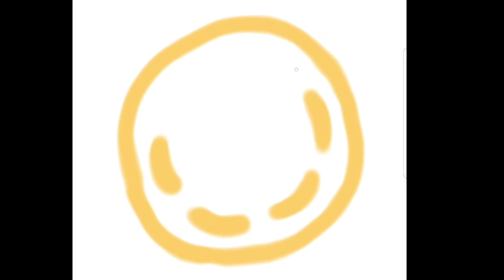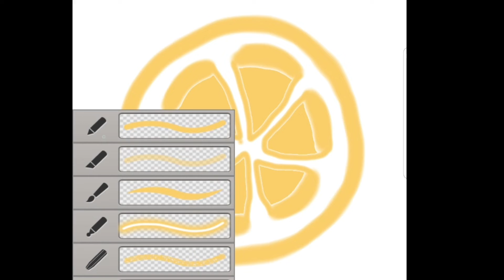How to draw orange piece